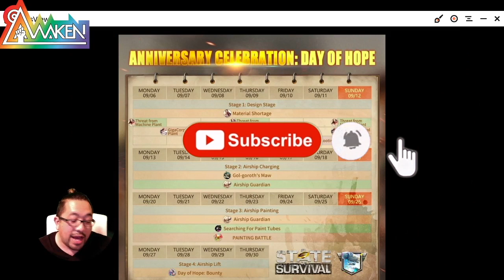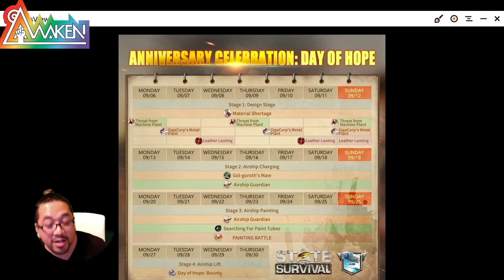State of Survival - What an exciting event in week 4 anniversary.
Short and get to the point better watch and do like a good awaken